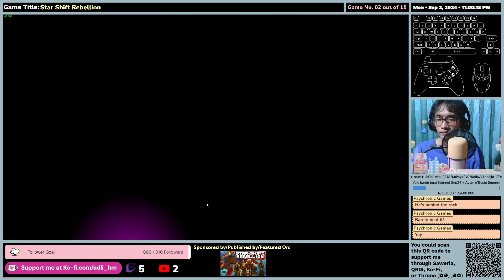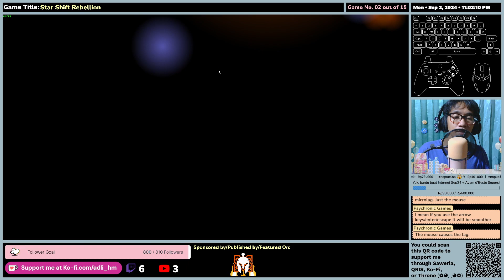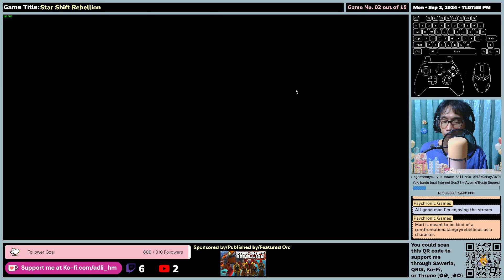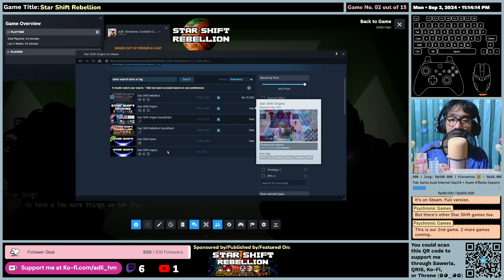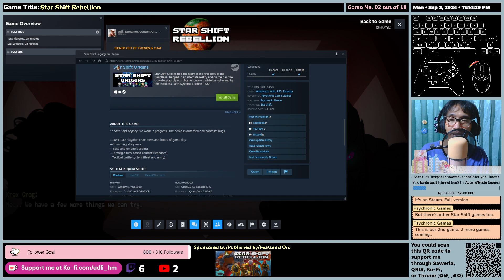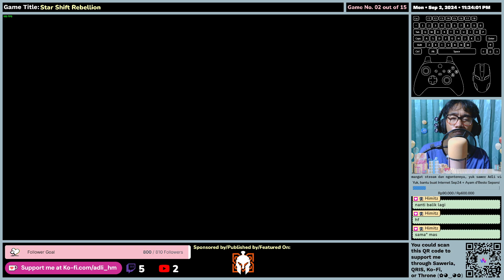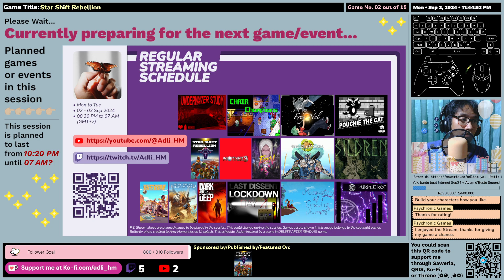(EN/ID) Star Shift Rebellion - First Impression - Gameplay (Reached Echo Base - Bunker)